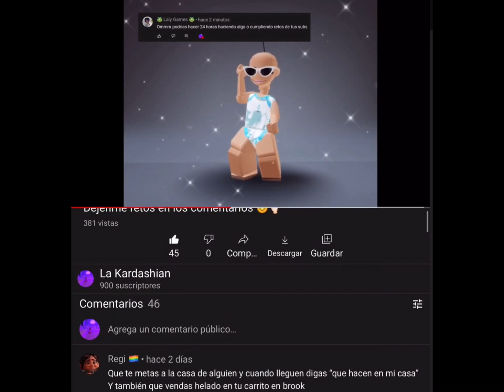Cumpliendo retos de suscriptores 😈🤙🏼